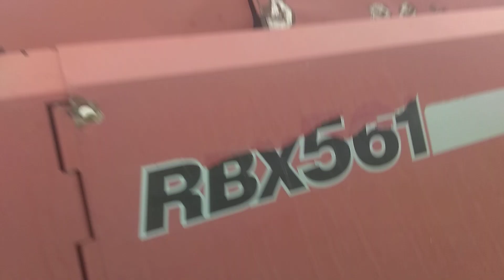pasquali 991 4wd tractor cold start and drive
this is a video of a  pasquali 991 tractor if you want to see more videos like this please comment